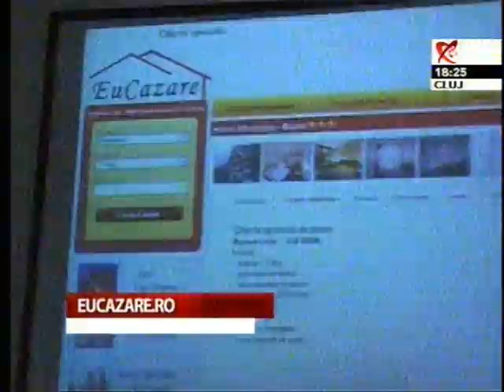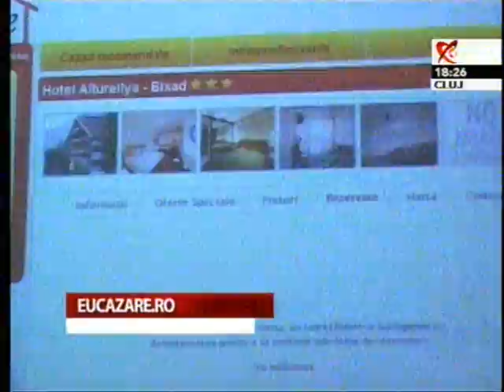Portal EuCazare.ro Realitatea TV